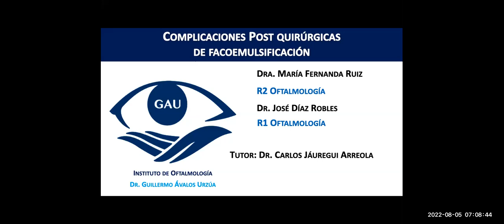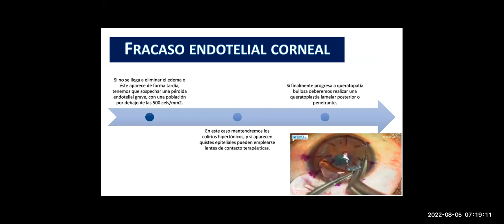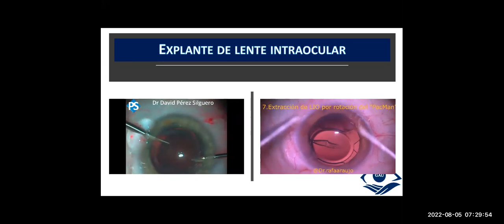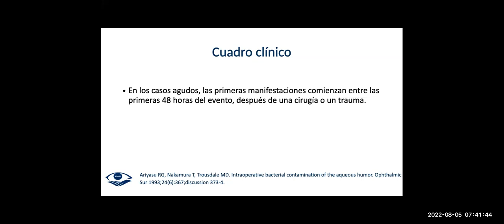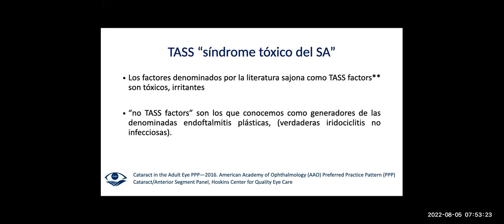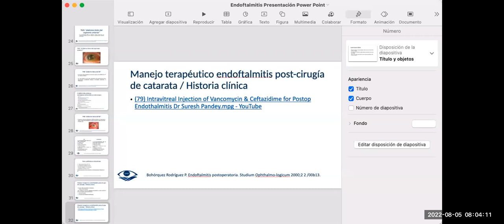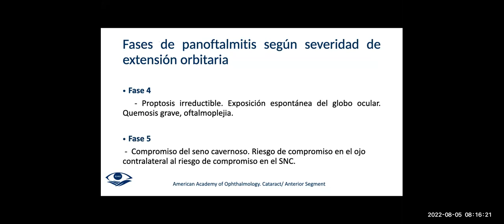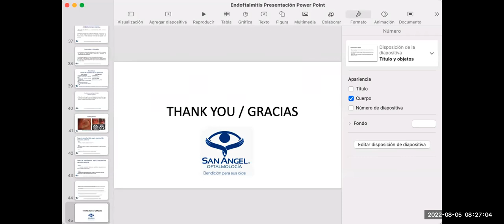Complicaciones Postquirúrgicas de Facoemulsificación